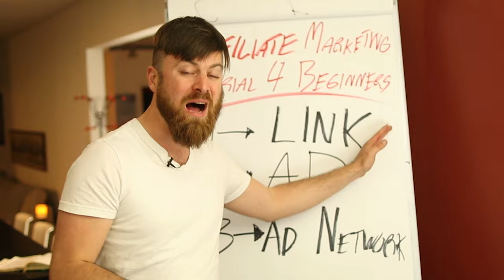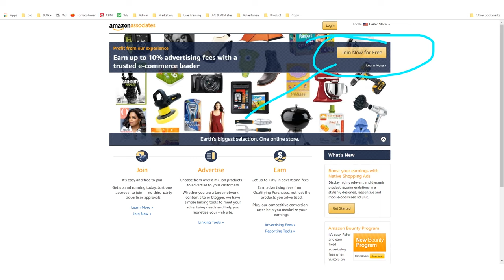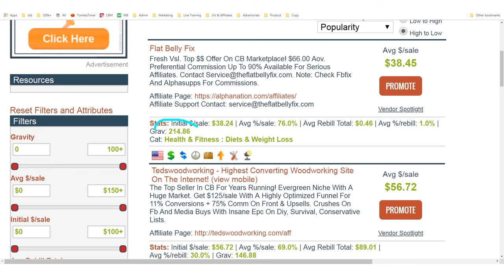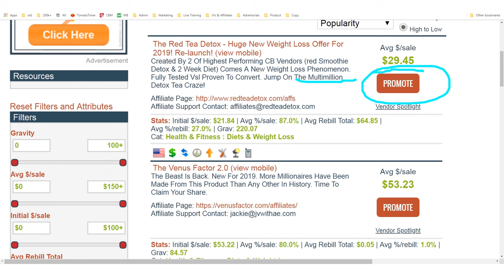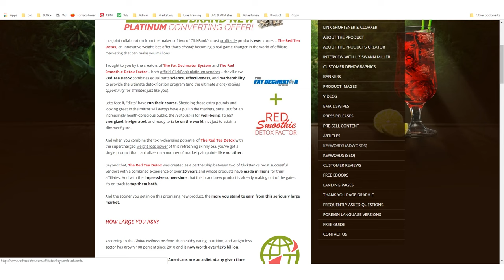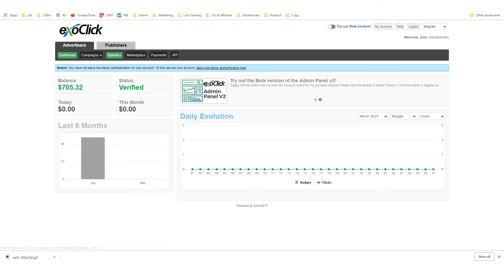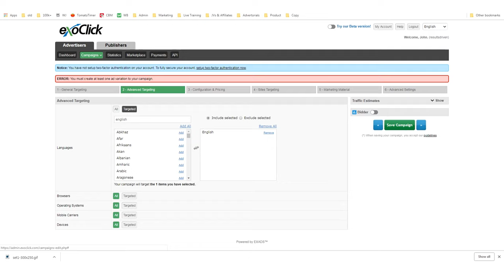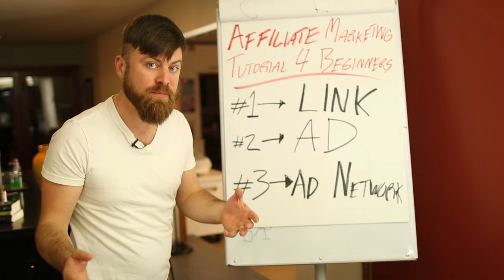Affiliate Marketing Tutorial For Beginners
Here are the basic things you need to start affiliate marketing:

1. An affiliate link people can click so that you can earn a commission.
2. Place an ad because you're remarketing.
3. Ad networks. You should know how to get your ads out there. Some examples are: Facebook ads, Google ads, Youtube ads, Taboola, etc. You can also post your affiliate links on Instagram, Facebook, Youtube channel, and you can even text to someone.
You can also choose many affiliate networks out there like Amazon, Ebay, Hotels.com, Walmart, etc.
For starters, you can use Clickbank. It's easy to use and good for beginners. Also in this video, I share with you the basics of using Clickbank to use as your affiliate network.